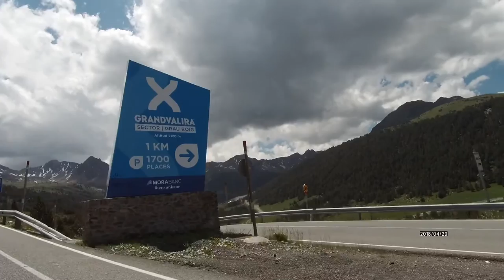Videos de Andorra Disseny Webs Wordpress Andorra Webs responsive Andorra Seo Andorra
Videos de Andorra todo sobre Andorra, Canillo, Ordino, Encamp, Sant Julia, La Massana y Escaldes Nit Vivand Escaldes-Engordany's new shopping street in Andorra Shopping.El Responsive Web Design permet crear webs que s'adaptin visualment a tots els dispositius a Andorra.  Tiendas Shopify tiendas Prestashop, disseny webs Wordpress Andorra y Joomla, Magento, Oscommerce. Videos de Andorra todo sobre Andorra, música en directo, paseos por andorra, deportes de nieve, esqui en Grandvalira y Vallnord.
Référencement web Toulouse, Référencement web Foix, Référencement web Pamiers, Référencement web Ariège. Vous avez une entreprise au rayonnement régional et vous souhaitez mieux positionner votre site web sur Google. Pour cela, vous allez vouloir privilégier le référencement local de votre site web.Référencer son site sur une zone géographique restreinte n'implique pas exactement les mêmes techniques que pour un travail classique sur une requête d'ampleur nationale.